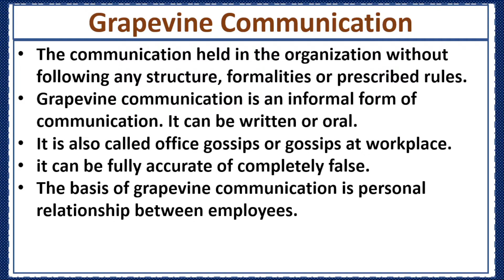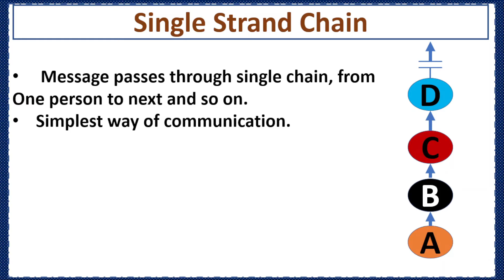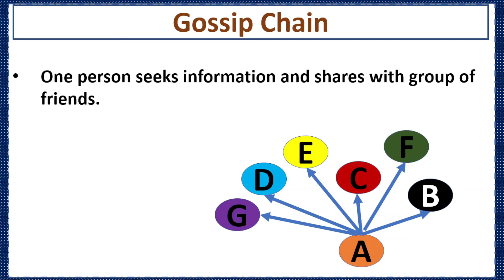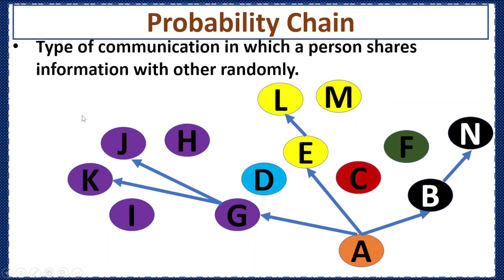What is Grapevine Communication? Types of Grapevine Communication-Urdu/Hindi